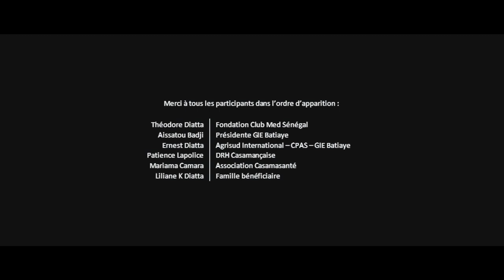Fondation Club Med à Cap Skirring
"La fermeture du Club Med Cap Skirring (Sénégal) a impacté les revenus de 180 maraîchères qui vendaient habituellement leur production au Club Med.
La Fondation Club Med a décidé d'acheter une partie de leur production pour être redistribuée sous forme de paniers de fruits et légumes à près de 700 familles vulnérables."

Since 1950, Club Med and its 80 villages make you feel at home while away from home in uniques and preserved heaven-on-earth locations.
All-inclusive holidays have the power to transform your journey: Bring home new moves, curiosity, confidence and togetherness that fosters understanding and helps you reconnect lastingly with what matters.

We reinvent holidays with WW Resorts & All-inclusive experiences in order to ignite people’s true sense of amazement. Thanks to the uniqueness of our resorts locations, the kindness and professionalism of our GO, the affluence of our activities and services you will be inspired, see things otherwise, blossom and to return enriched with new perspectives.

On our channel you will discover our villages all around the world. You won't miss our actualities from renovations to openings. Last but not least, we will help you extend the experience by living your life like in a Club Med village.